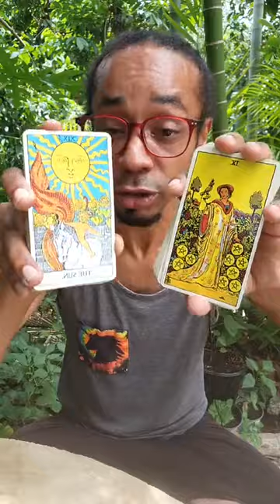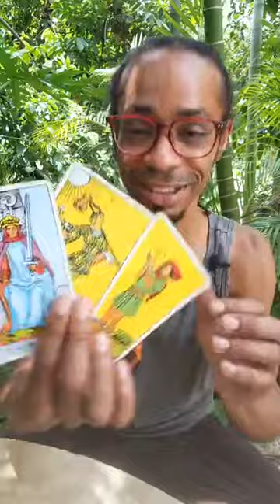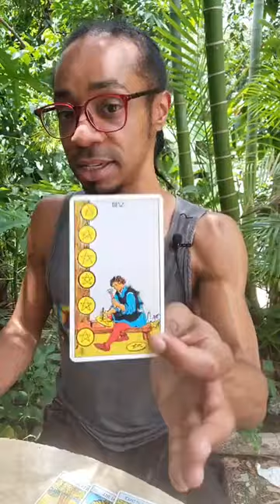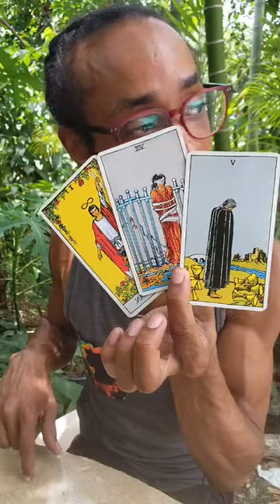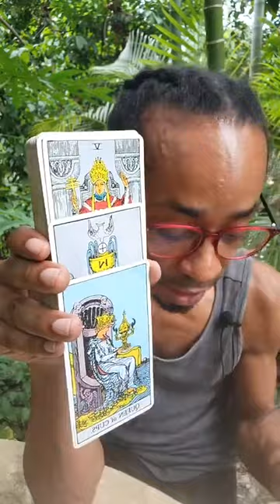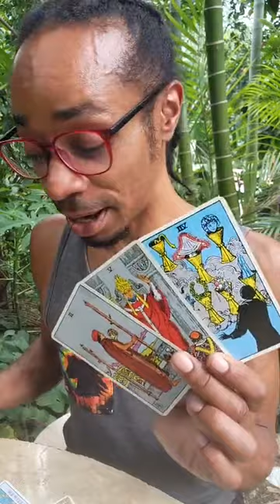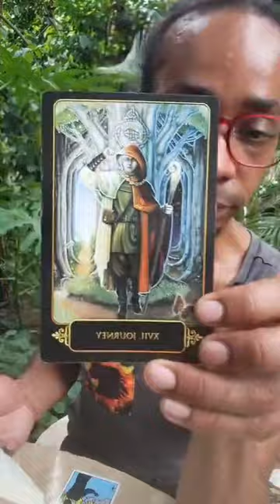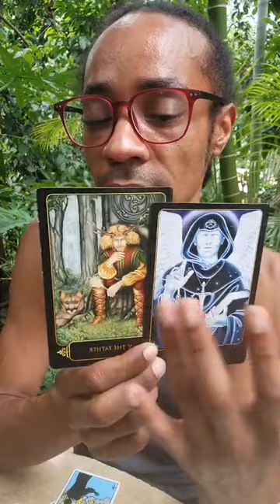I Saw The Sun Explode, Someone's Gonna Have to Show & Prove/Past A Test & Look How Far You've Come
This is a live stream from Instagram. If you'd like to catch more live streams, follow @divine_conversations

30 min - $65
60 min - $130

Available oracle decks:
~Crystal Mandala
~Sacred Rebels